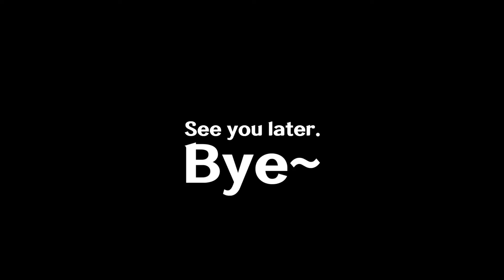Korean Tractor Primary Rotavator - Amazing Korean Agriculture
Korea does rice planting.
You have to water the rice paddies and grind them for planting.
As a pre-work, grind the ground with a rotavator.

In Korea, people call it "choberl Rotary".